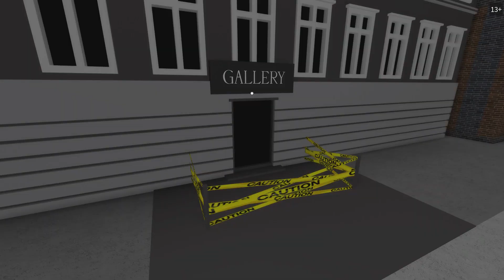ROBLOX: Piggy - The Gallery Massacre [Xbox One Gameplay, Walkthrough]